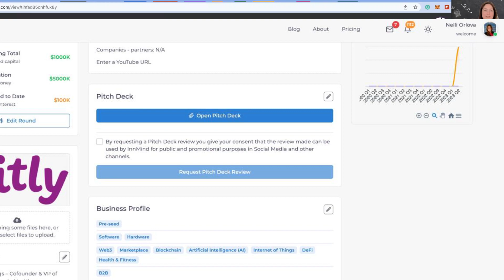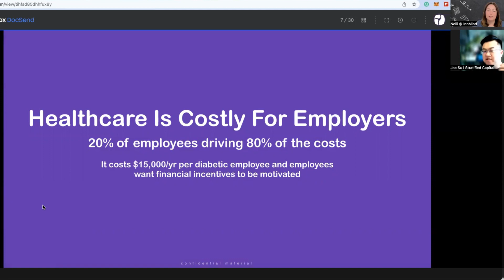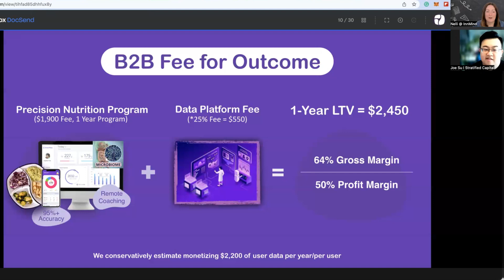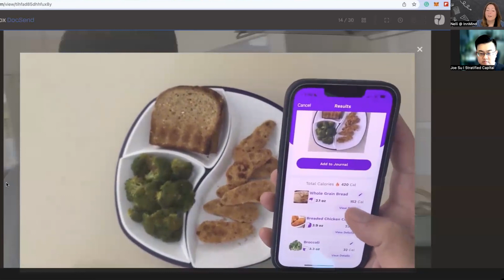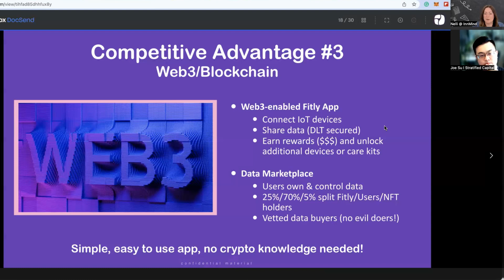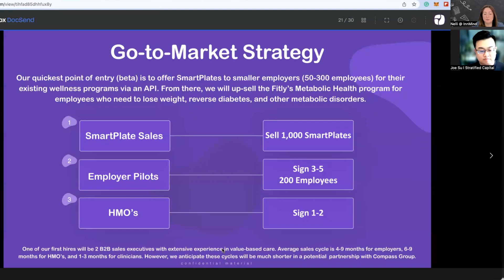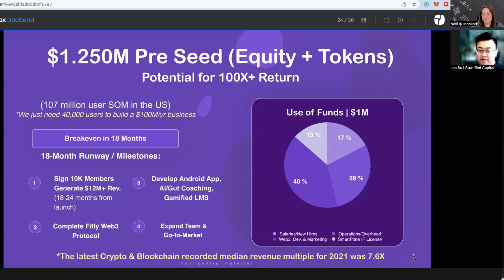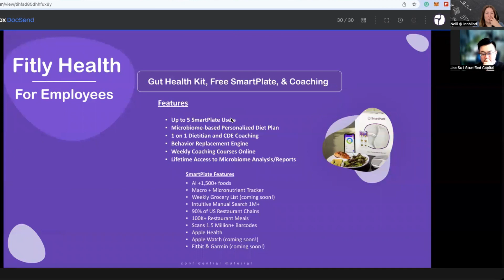Uncensored Pitch Deck Review: Episode 3. Loose weight and get healthy with web3 AI app Fitly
In this video, we have Joe Su, Investment Director at Stratified Capital , an active crypto VC firm investing across various web3 verticals, with his honest review of the pitch deck on Fitly web3 startup. Each slide is reviewed and explained to give you an uncensored web3 pitch deck review and provide a comprehensive understanding of how you can craft a pitch deck that grabs investors' attention + conveys your startup's unique value proposition effectively.

For the third episode, we've chosen Fitly Health pitch deck (their startup profile Fitly Health is the world’s first Web3 precision nutrition health data monetization platform.

Many founders struggle with the subjective nature of their pitch decks, often overlooking potential flaws due to their intimate involvement with the project. Our Pitch Deck Review initiative is designed to fill this gap by offering an objective and experienced perspective on your deck's overall 'fundability,' highlighting strengths, weaknesses, and areas for improvement. This exercise is crucial for any startup on the path to successful fundraising!

Remember, 90% of pitch decks have issues that could hinder your chance of securing a meeting with a potential investor. Fixing these issues early on with professional guidance can save you weeks or even months of valuable time during your fundraising efforts.